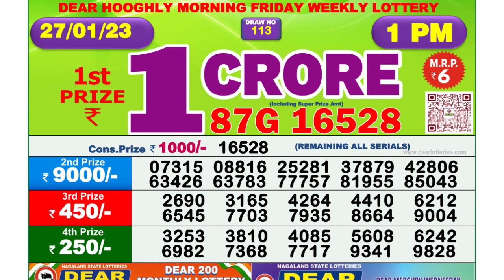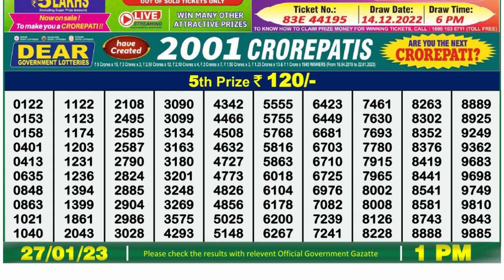Dear Lottery Sambad 1pm today 27.01.23 Nagaland State Lottery Result